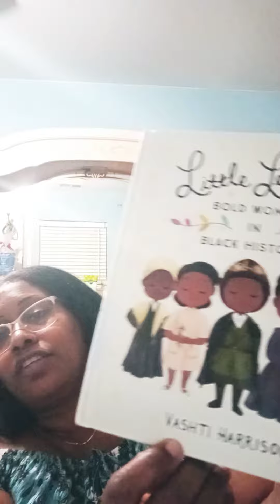Story Time With Saturena(Day#16) of 28 Days of Black History Facts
Let me tell you about the African American Woman who paved the way for Venus and Serena Williams. Althea Gibson a Tennis Champion